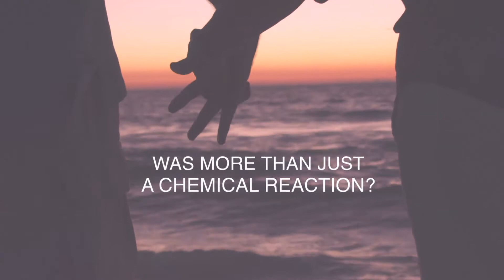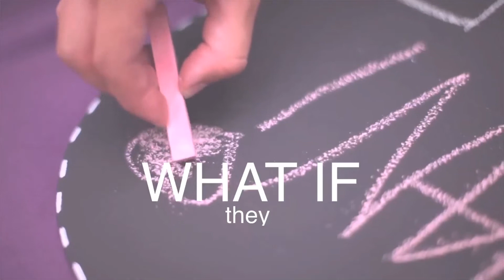Faith Counts | What If?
An entry for the Faith Counts Film Your Faith Video Contest, showcasing the meaning that faith brings to all of life.